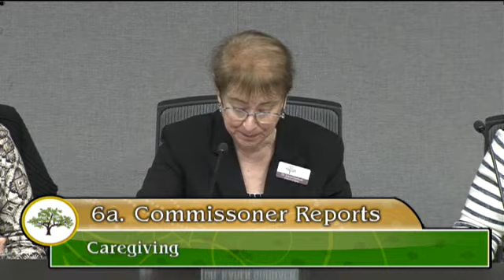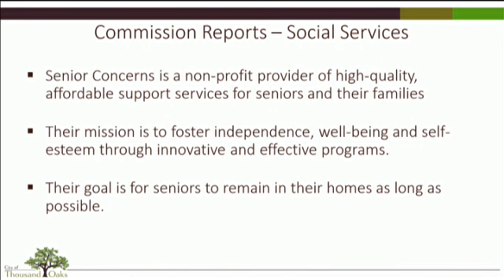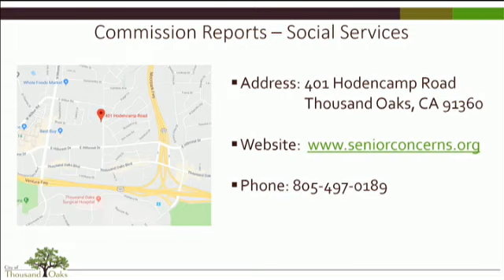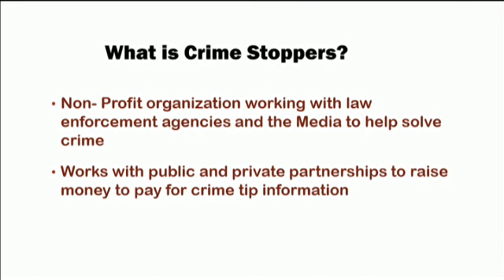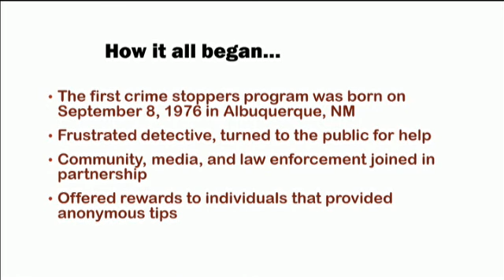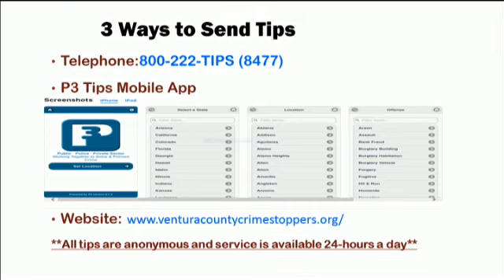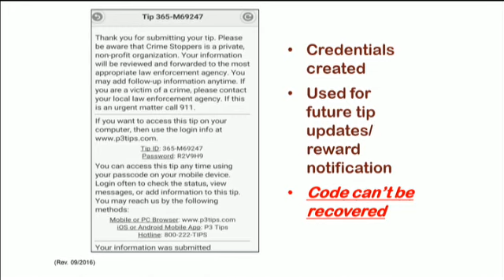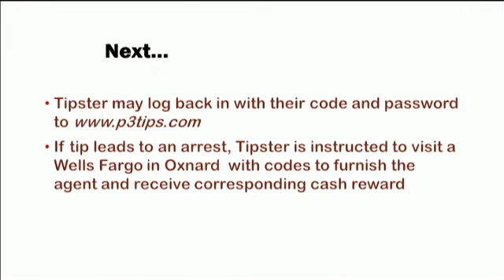COA Mtg - Crimestoppers - 05/02/2018